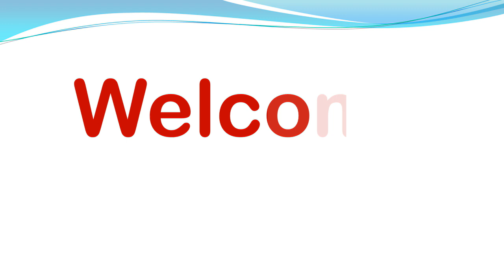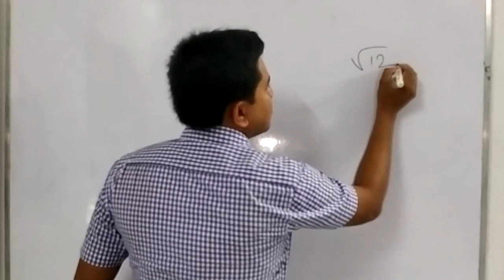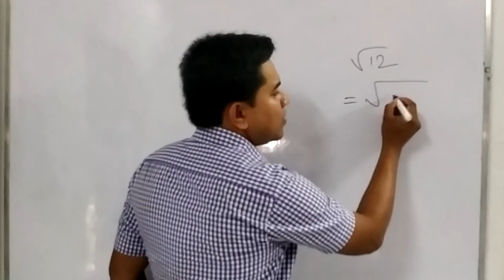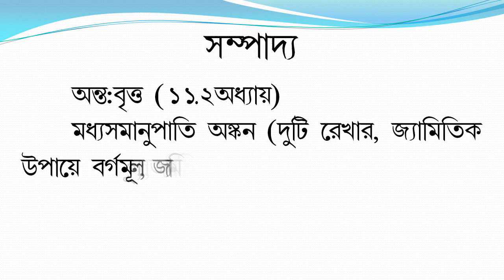Madhyamik Math Suggestion 2020 2nd Part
WBBSE Madhyamik 2020 Math Suggestion 2nd Part for Geometry (Sampadya) Latest 100% Common